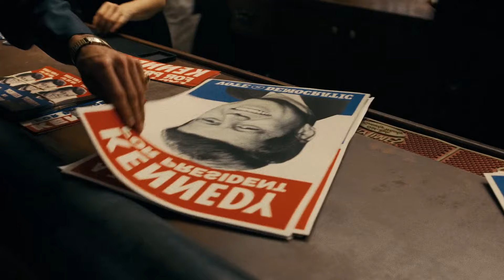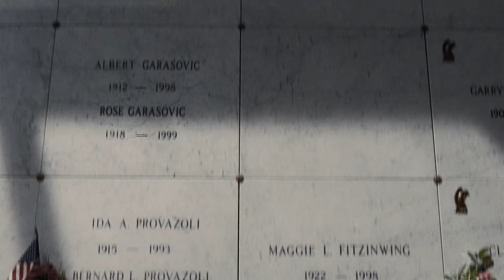He is ordered to blow up a property, only to discover it belongs to Deadliest Russian Gangster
Title: The Irishman (2019) - Full Movie | Crime | Drama | Biographical

Synopsis:
"The Irishman" is a biographical crime drama directed by Martin Scorsese. The film follows Frank Sheeran (Robert De Niro), a truck driver who becomes a hitman for the Bufalino crime family and a close associate of Jimmy Hoffa (Al Pacino). The story spans several decades, exploring the complexities of organized crime, political machinations, and personal loyalty.

Conclusion:
"The Irishman" is a masterfully crafted film that delves into the dark world of the mafia and the impact of crime on the human soul. With stellar performances and Scorsese's expert direction, it's a compelling and thought-provoking addition to the genre.